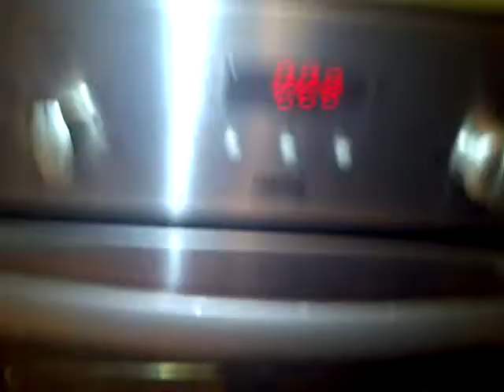its kitchen time!